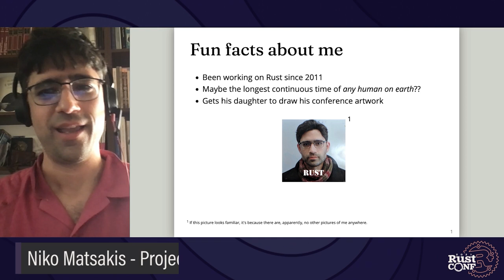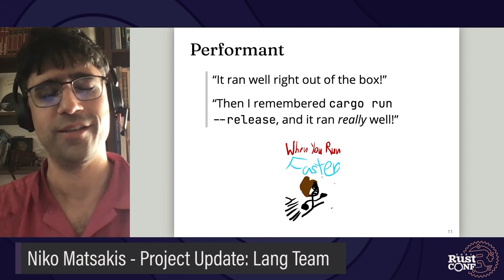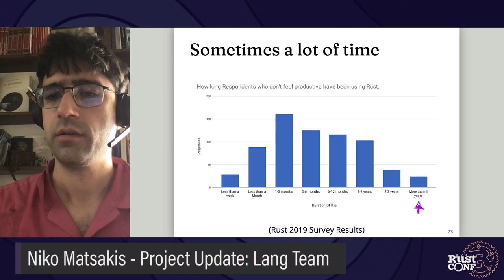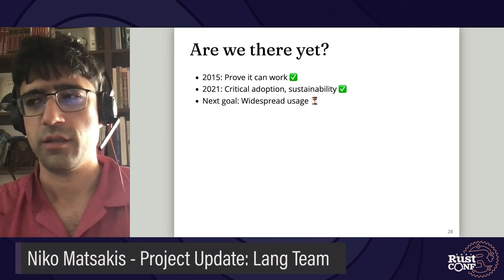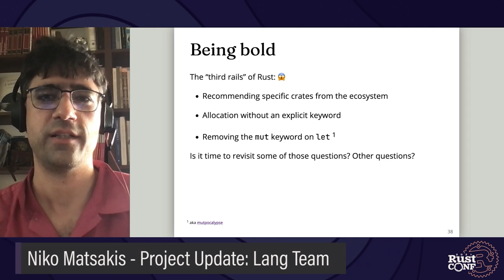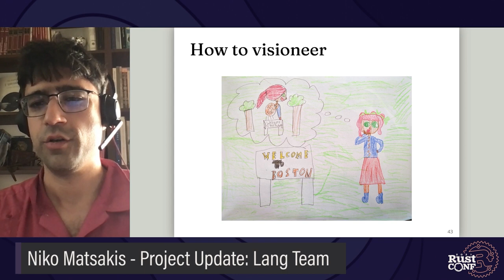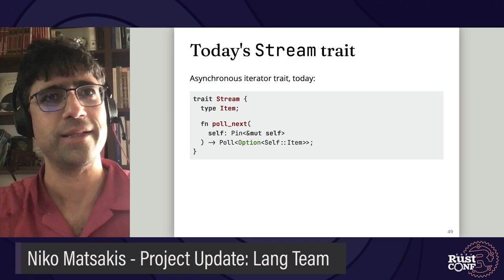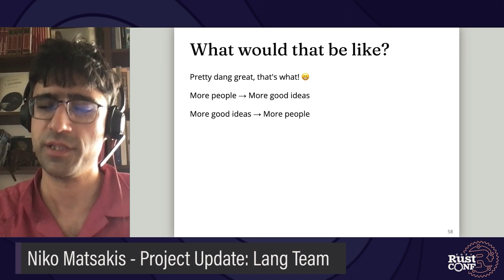RustConf 2021 - Project Update: Lang Team by Niko Matsakis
Project Update: Lang Team by Niko Matsakis